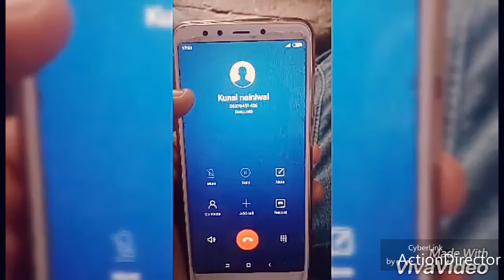Desi v/s city boys#kunal nainiwal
Hii friends👬
This video about is desi boy v/s city boy

Apne desh ke safiye sab karo desi ya city